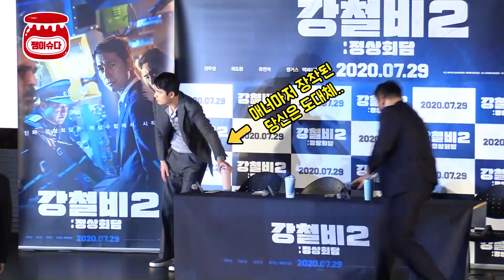'강철비2' 유연석이 센터에 서게 된 이유는?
29일 개봉을 앞둔 영화 '강철비2:정상회담'의 언론시사회 및 기자간담회가 최근 진행됐다.

한반도 위기 속 국제 정세를 다룬 영화인만큼 다소 무겁고 숙연한 분위기가 이어진 가운데, 포토타임 때 정우성과 곽도원이 센터 자리를 막내 유연석에게 양보하는 훈훈한 모습이 펼쳐져 시선을 집중 시켰다.

정우성의 손에 이끌려 가운데 자리를 차지하게 되는 유연석의 모습, 영상으로 함께 하시죠.